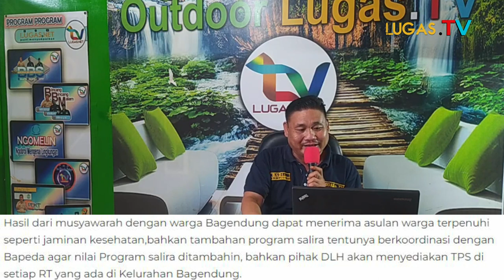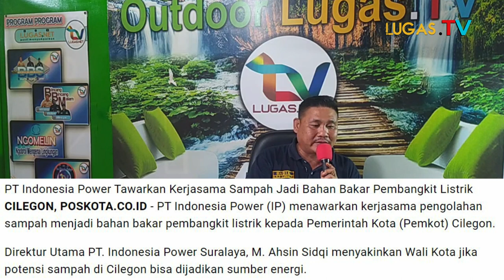PDKT!! "Jangan Sampai Kota Cilegon Di Framing Menjadi Kota Sampah"